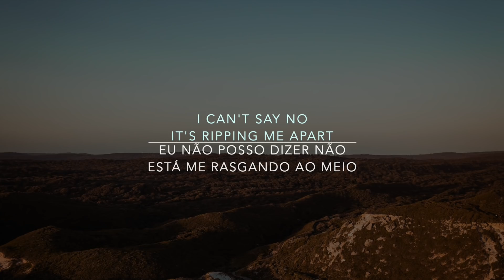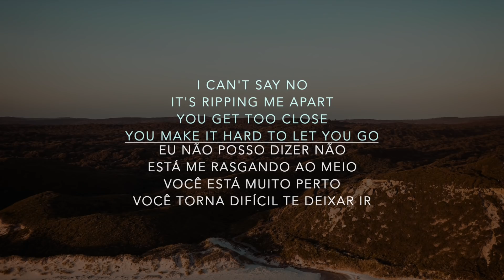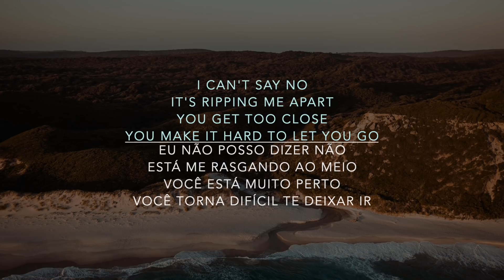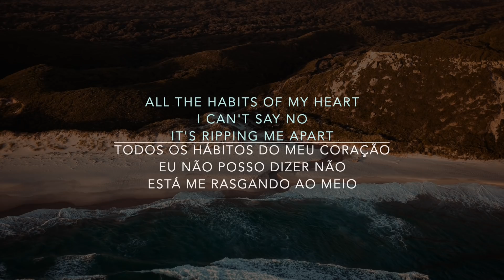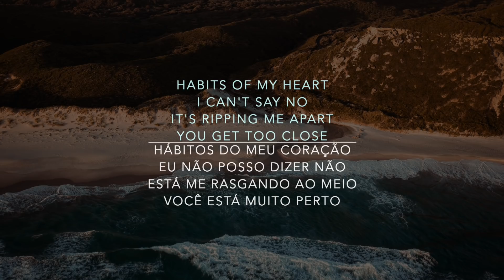Jaymes Young - Habits Of My Heart (Lyrics/Tradução/Legendado)(HQ)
Aproveitem! Enjoy it!
Caso queira ajudar com o canal, é só comprar na Amazon com um desses links (muito obrigado):
(Não vai te custar nada a mais)

(It won't cost you anything more)

Lyrics:
I can't say no
It's ripping me apart

In a dark room
In cold sheets
I can't feel
A damn thing
I lost myself
Between your legs
Your medicine
Is in my head

You know I'd rather be alone
Oh, the habits of my heart
You get too close
You make it hard to let you go

Yeah

When you tie my hands
Behind my back
You're confident
I'll give you that
But if you love yourself
You can fuck yourself

'Cause I'd rather be alone
But you're fermented in my bones